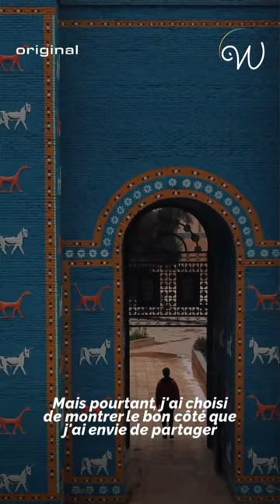L'Irak comme vous ne l'avez jamais vu, avec Ali Hilal !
L'Irak comme vous ne l'avez jamais vu, avec le globe-trotteur et créateur de contenus Ali Hilal, qui a lancé le projet "L'autre face de l'Irak" pour promouvoir la beauté de son pays, loin des stéréoty